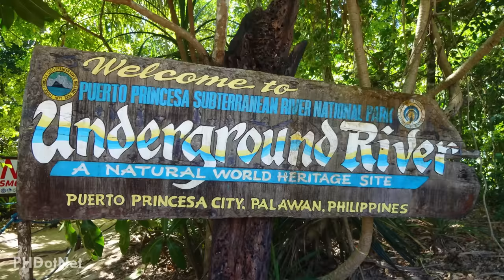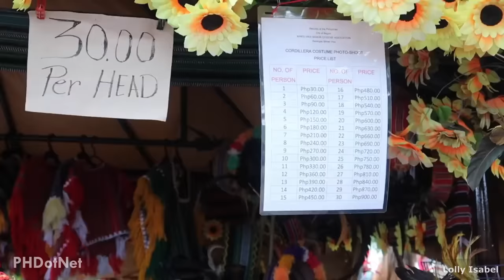THE BEST PLACES TO LIVE IN THE PHILIPPINES | Top 10 Cities and Provinces